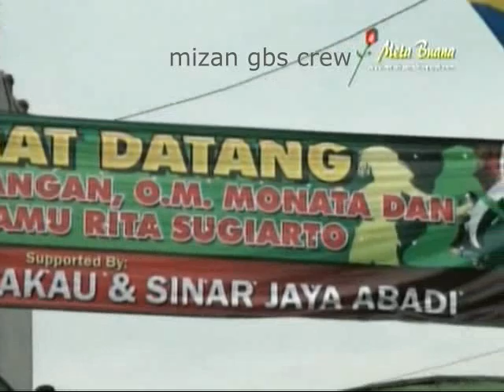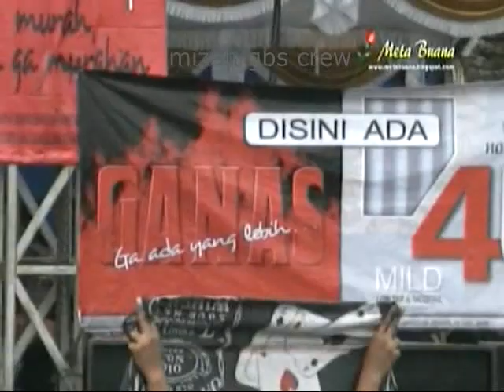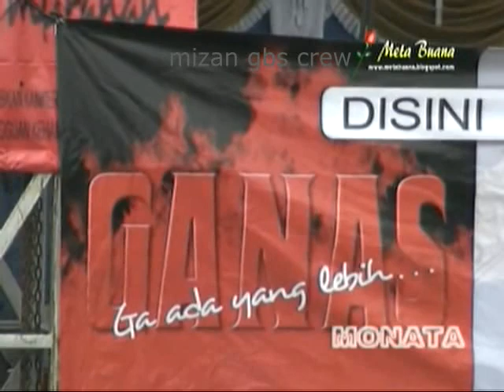om monata jadul live pedawang dawe kudus